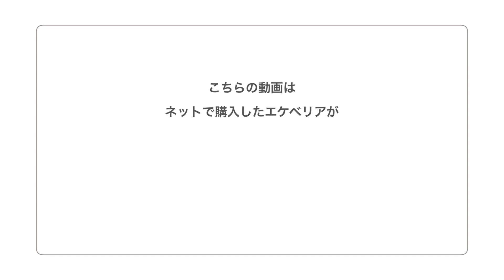深緑で開いた多肉植物が可愛いくなるまで観察するvol.7 【７カ月目】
ネットで購入したエケベリアが可愛いくなるまで観察していると動画の７カ月目です